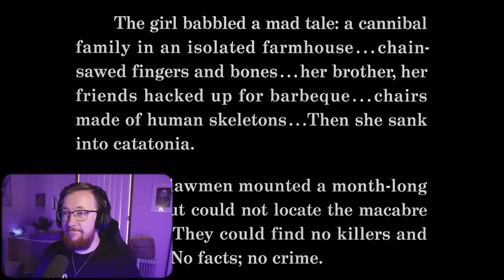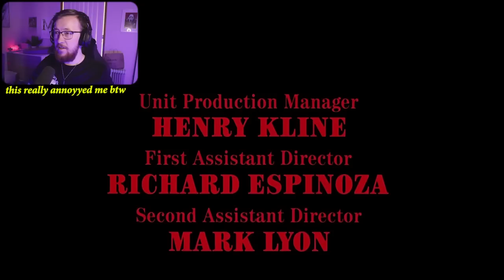Texas Chainsaw Massacre 2 (1986) Movie Reaction! *First Time Watching* | SAW IS FAMILY!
Belmont
VIC 3216
Australia